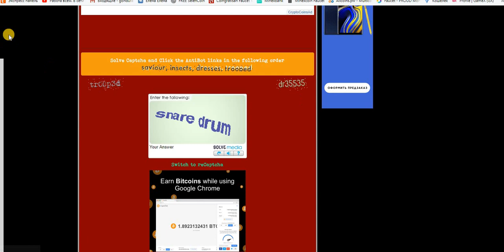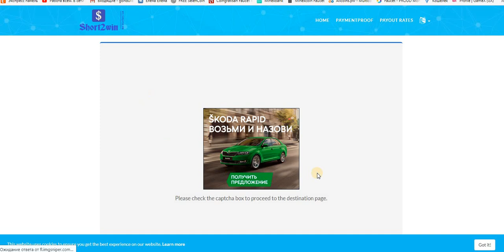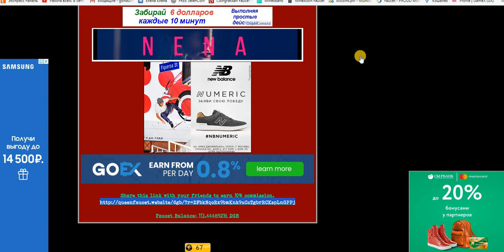DigiByte - кран Claim Claim 0.0344 DGB = 5 мин на faucethub